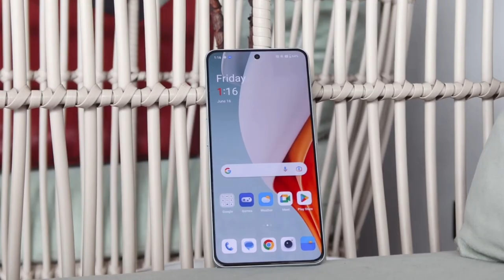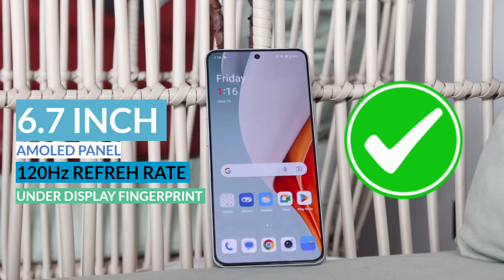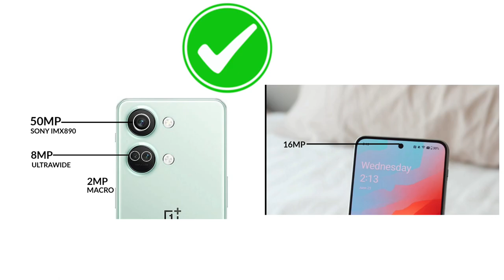OnePlus Nord 3: The Secrets Revealed | 4x4 Unbox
OnePlus Nord 3 5G review: Premium OnePlus experience in midrange smartphone | 4x4 Unbox

oneplus nord 3 5g launch In India
oneplus nord 3 5g Camera
oneplus nord 3 5g Performance
oneplus nord 3 5g Gaming test